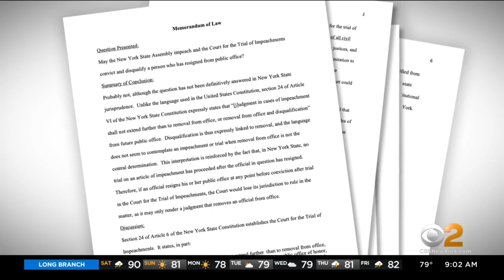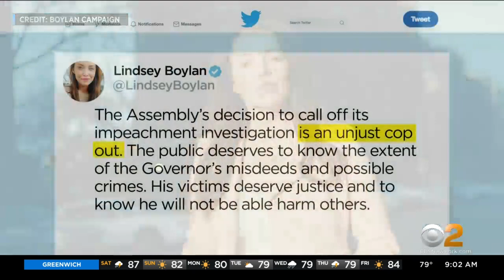Andrew Cuomo Says He Would Have Won Impeachment Trial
As CBS2's Christina Fan reports, in his first interview since his shocking resignation, Cuomo made it sound like he did the state a favor.